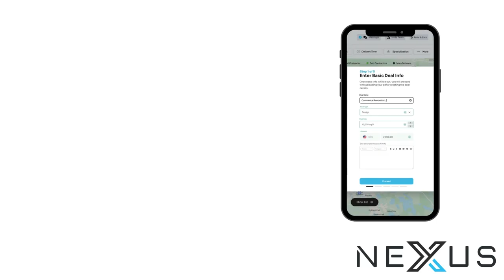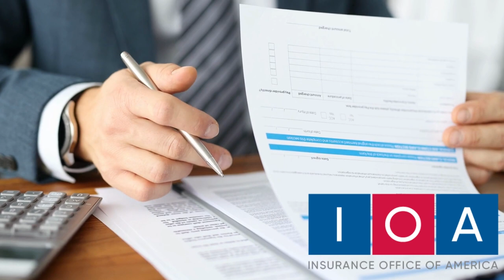How to Get Your First Client as a Commercial Real Estate Broker (Tips From an Investment Strategist)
Are you new in your commercial real estate career or even thinking about potentially getting into brokerage, development, or economics?

I sat down with Joshua Harris the Executive Director of the Fordham Real Estate Institute who is also a Real Estate Investment Strategist and Consultant.

He shares tips for:

✅ Deciding which career path to go down.
✅ What you should look for in a brokerage company.
✅ How to build the skillsets to be an exceptional broker.
✅ How to navigate the stress of long-term career goals.

Any similarities in names or themes are purely coincidental. The views and opinions expressed in this podcast are those of the hosts and guests and do not reflect the views of Winter Park Construction or any other entity.